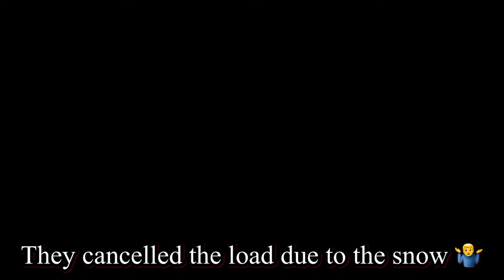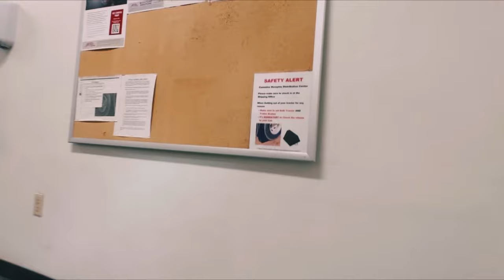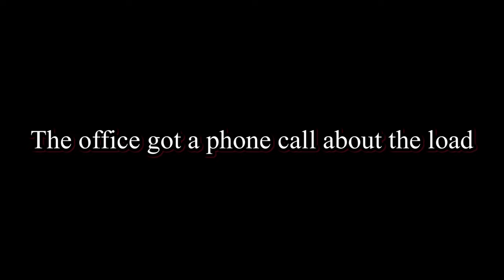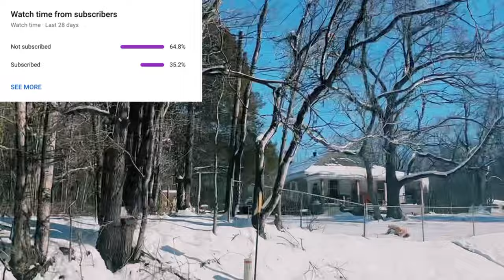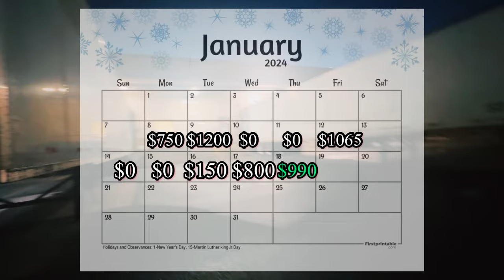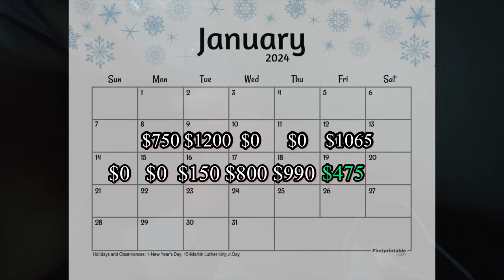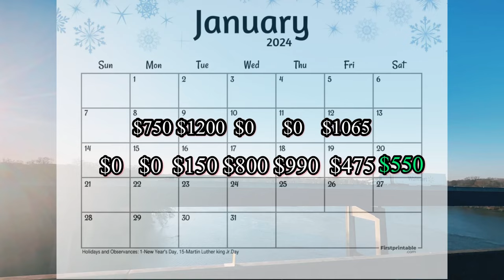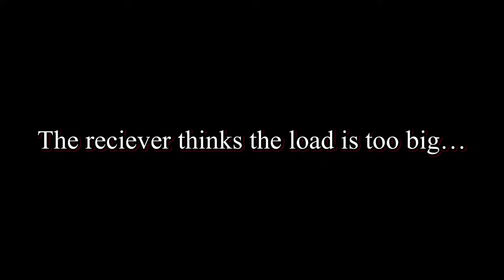Vlog: One Week Recap With Non-Cdl OTR Cargo Van Driver | Load Rates and Expense Breakdown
Continued from: Today Was A Good Day: Expediting America Back to Back Loads | How Much Was I Paid?

Today on Expediting America join me and Bubba Joe as we take y’all with us for an entire week in the cargo van business. Experience the highs and lows of life as a non cdl cargo van driver and the challenges I face on the day to day. From snow storms to traffic jams and everything in-between. I will break down what the van is paid for the load and what I am paid after expenses and the 60/40 split with the van owner.

If you enjoy the content and want to help support please for merch. Also please try our Road Dog Joe coffee NOW AVAILABLE IN WHOLE BEAN.